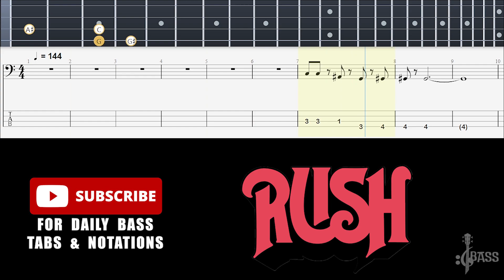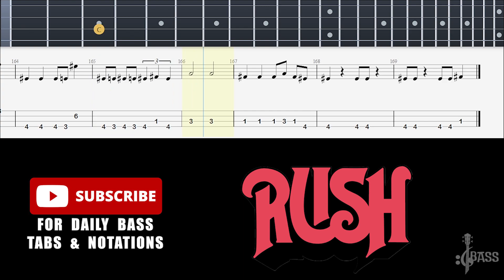Rush - Vital Signs (Bass Tabs + Notation) By @ChamisBass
6 vital signs,
5 vital signs,